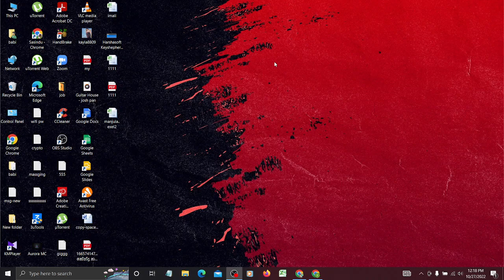How To Hide Obs Windows From Screen Capture